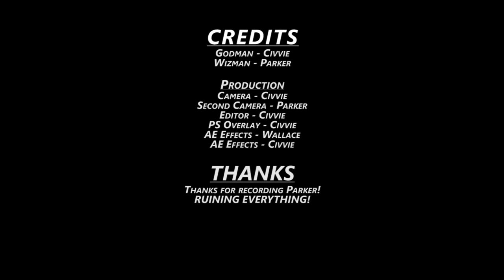Diablo 3: Reaper of Souls Co-op 8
With Parker letting us down we continue on to look for kulle loot. Also is it just me or is EVERYONE EVIL?!